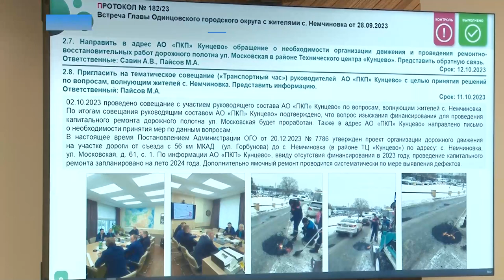На личном контроле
Глава Одинцовского округа встретился с жителями Немчиновки. Обсудили благоустройство территории, проблемы в сфере ЖКХ и не только.